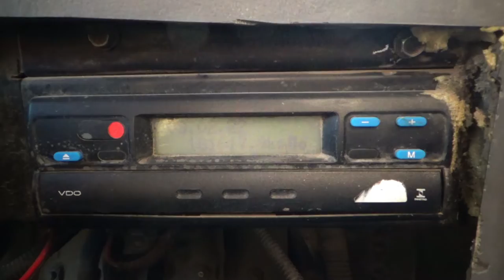Volkswagen / 9.150 / 2016 - 12407